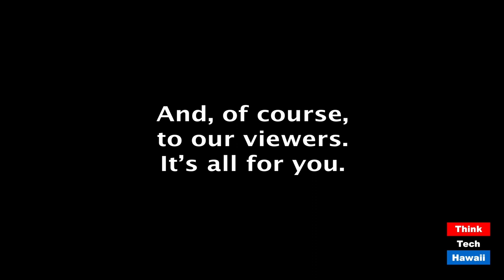Blue Planet Foundation's Waypoint Report (Community Matters)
It outlines 50 actions toward a more sustainable, just, and resilient economic recovery for Hawaii.  The host for this episode is Jay Fidell.  The guest for this episode is Melissa Miyashiro.

Melissa Miyashiro of Blue Planet Foundation will help us understand the points in the report.  Hawaii has an unparalleled opportunity to reimagine its recovery and future through a climate, resilience, and equity lens, according to a new document released todayby the Blue Planet Foundation. The report, called “Waypoints,” outlines 50 actionable initiatives that foster economic growth, create new jobs, grow state revenue, ensure equitable access and affordability, accelerate our transition to 100% clean energy, and address climate change.